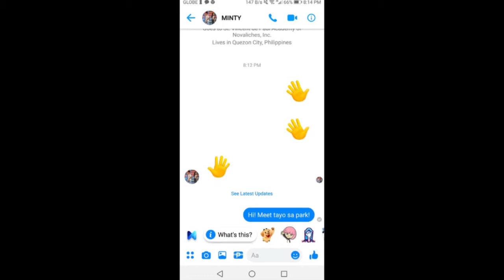ABM ROSEQUARTZ: BINGO TO BIGO COMMERCIAL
St. Vincent de Paul Academy SY 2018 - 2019
Business Ethics
Maam Jeanevie Tompang